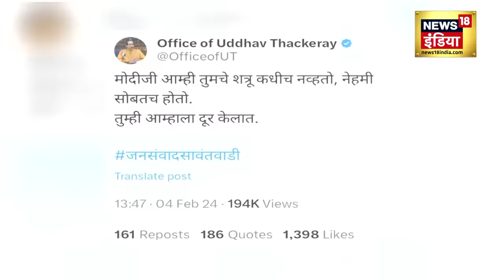LOK SABHA ELECTION 2024 : Maharashtra में होने जा रहा बड़ा खेला, NDA जायँगे Uddhav Thackeray ? | N18